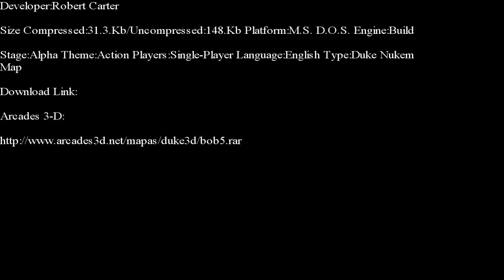Duke Nukem 3-D-Long Haul 2 E-Duke 32 Edition Part 1